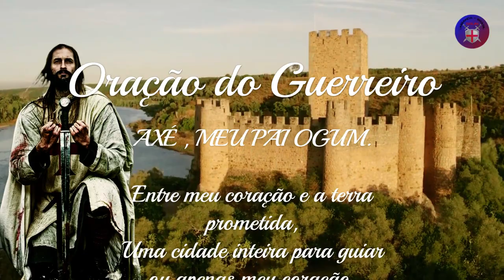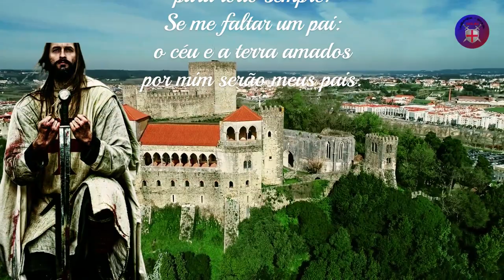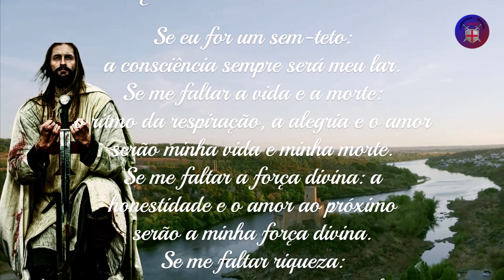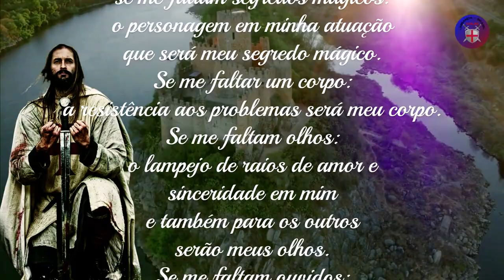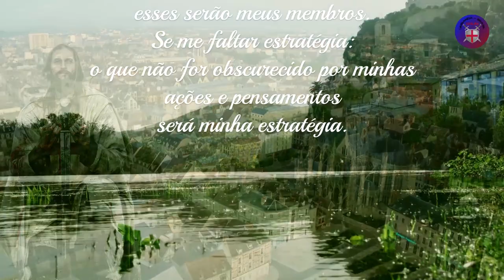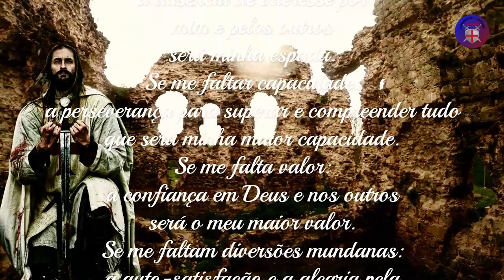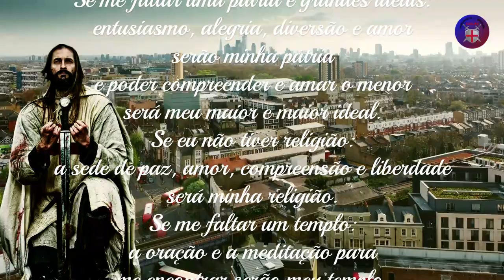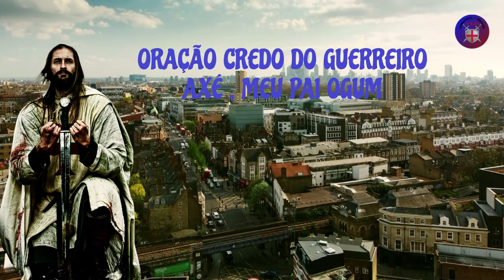ORAÇÃO CREDO DO GUERREIRO - AXÉ , MEU PAI OGUM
AXÉ , MEU PAI OGUM

Entre meu coração e a terra prometida,
Uma cidade inteira para guiar
ou apenas meu coração.

Um deserto para atravessar e caminhar
Ou o do meu coração e da minha fé.

Uma liberdade para conquistar e encontrar
A do meu coração e da minha fé.

Um único Moisés a seguir

Um Deus para adorar
Aquele que está em meu coração
Todos os dias e nascer do sol.

Em cada crepúsculo e anoitecer
Antes de iniciar a marcha
Rumo à minha vida rotineira
Acenderei as silvas da minha mente.

Ao longo do dia
vou me refrescar longamente no
Oásis da minha solidão e dos meus pensamentos
e nas mesas que estão polidas
no meu coração e na minha fé
Deus escreverá
como novos mandamentos
que serão meus diariamente
o Credo do Guerreiro
e também a minha oração para todo sempre.

Se me faltar um pai:
o céu e a terra amados por mim serão meus pais.